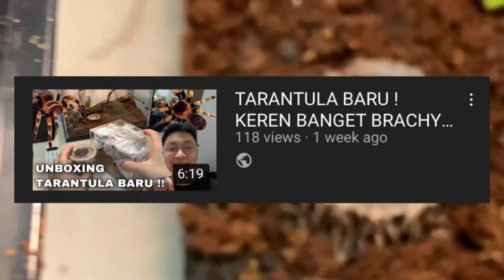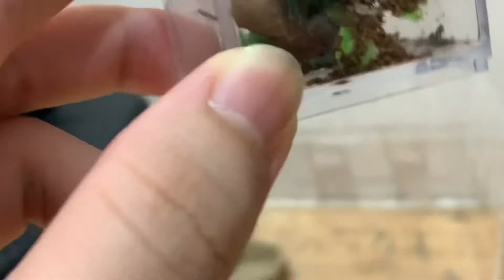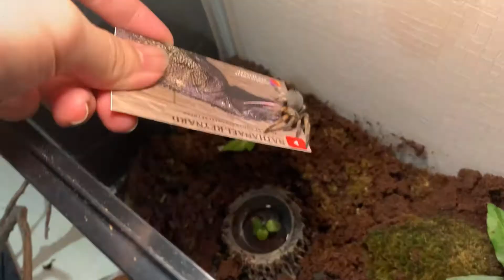HAMPIR DIGIGIT LABA LABA BERBISA !! TARANTULA PINDAH KANDANG AKRILIK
Hai! Bantu channel Nathanael Reynard untuk berkembang yuk🤗 Channelku membahas tentang hewan eksotis dan juga hobi menarik lainnya. Silahkan comment mengenai kritik, saran, maupun pertanyaan dan juga bantu like ya kakak-kakak ganteng dan cantik😝

Tokopedia: mrReynard

Boleh dicek juga toko onlineku di Instagram @RCKING.SBY yang menjual berbagai macam mainan remote control (RC) seperti drone, RC kapal, RC mobil, Offroad, RC pesawat, dan masih banyak lagi dan @OMREYEXOPETS yang menjual hewan peliharaan eksotis yang mudah dipelihara tentunya, ada tarantula, kalajengking, dan masih banyak lagi!